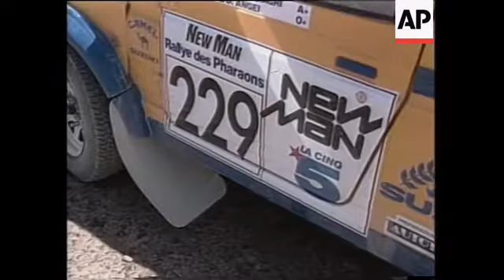S24108807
(24 Oct 1988) STORY
EGYPT: MOTOR RACING